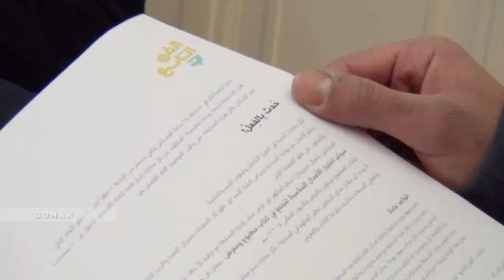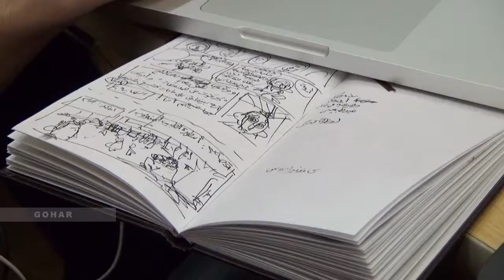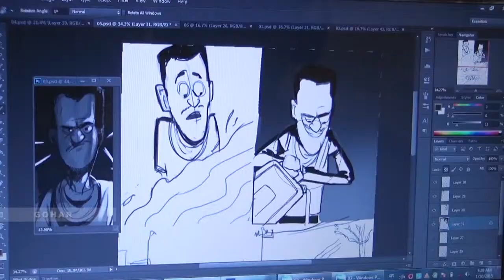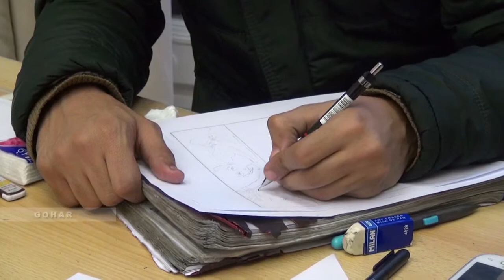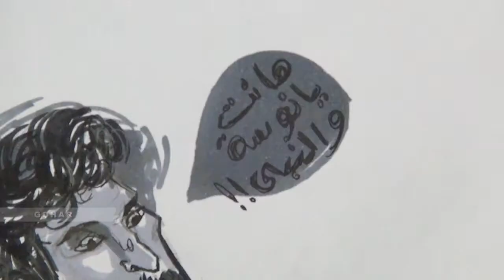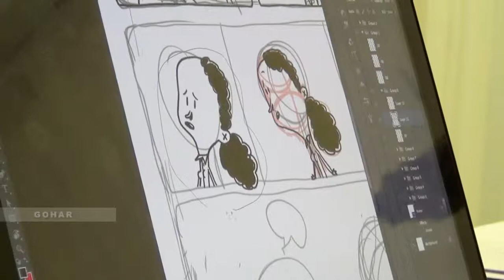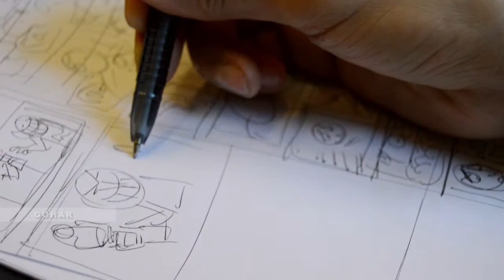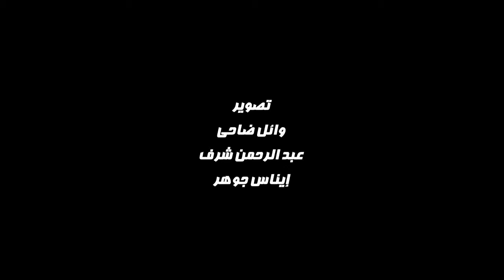24 Hours Comics 2015